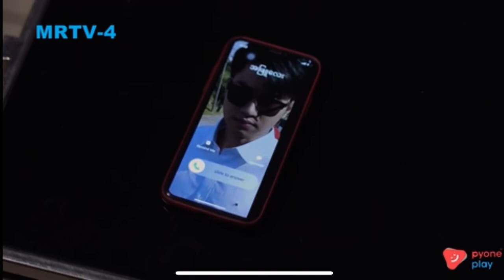အိမ်ကလူတွေ့ရှေ့မှာ ချစ်သူစီက ဖုန်းလာရင် မသိအောင် ဘယ်လိုပြောမလဲ ??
101ရာခိုင်နှုန်းချစ်ခြင်းဇာတ်လမ်းထဲမှာ ခင်ပြည့်စုံအဖြစ်ပါဝင်သရုပ်ဆောင်ထားပါတယ်ရှင်... ချစ်ခြင်းအားဖြင့် ကြည့်ရှု့ပြီး အားပေးကြပါဦးနော်